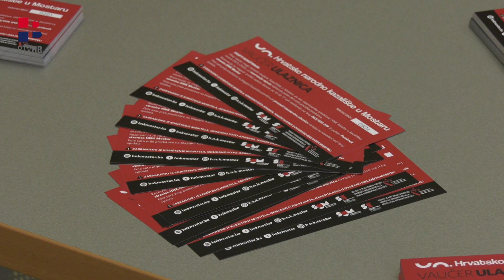RTV HB | Besplatni vaučeri za predstave HNK Mostar